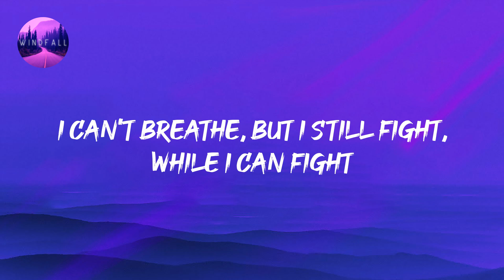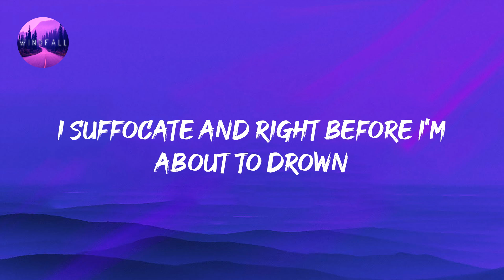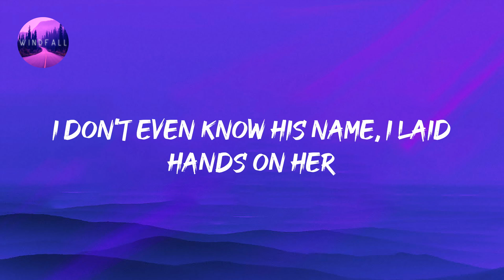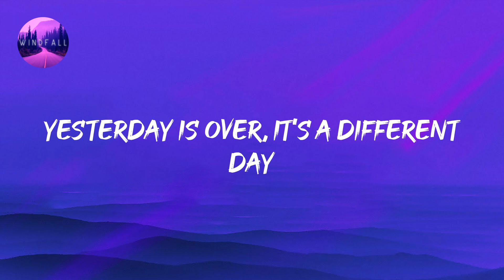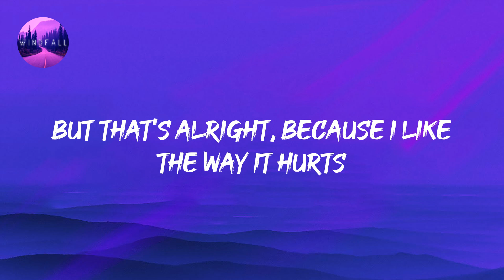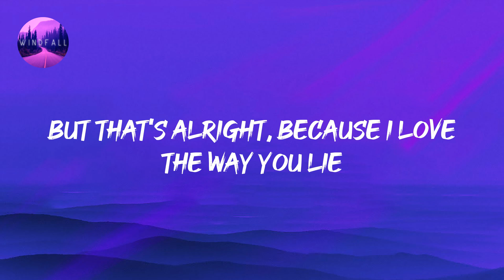Eminem - Love The Way You Lie (Lyrics)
Eminem - Love The Way You Lie (Lyrics) Tiktok
I love the way you lie